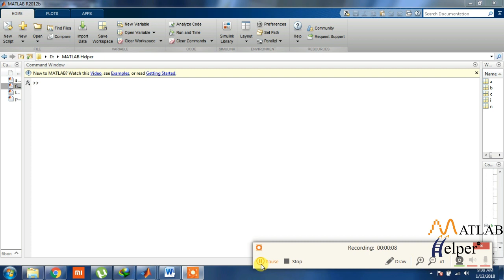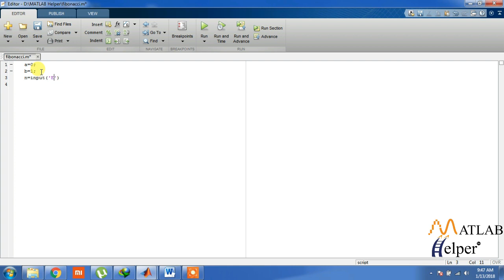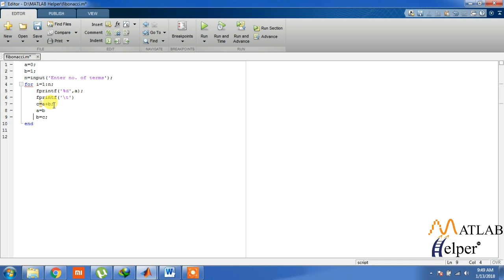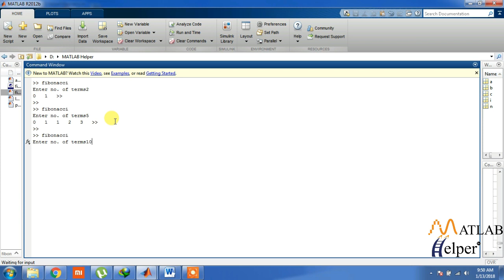Fibonacci Series in MATLAB | MATLAB Fundamentals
Learn how to generate the Fibonacci series without using any inbuilt function in MATLAB.

IMPORTANT POINT: The Video has been made in the past and might have some outdated content. We advise you to read the lesson along with watching the Video to learn the topic properly.
0:00 Introduction
0:20 What is a Fibonacci sequence ?
0:39 MATLAB code to generate a Fibonacci sequence
2:37 Running the code and testing the program

New to MATLAB? Learn to program from scratch with our free online course on MATLAB Fundamentals. MATLAB is a special-purpose language that is an excellent choice for writing moderate-size programs that solve problems involving manipulating numbers. The design of the language makes it possible to write a powerful program in a few lines. and study at your own pace. and book your certificate. Want to see more MATLABFundamentals videos?